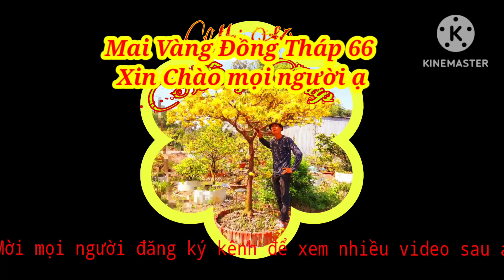Mai vàng gọng chữ C bông rất đẹp.